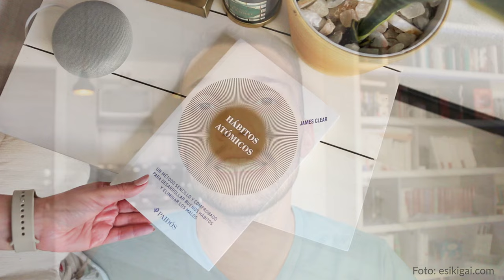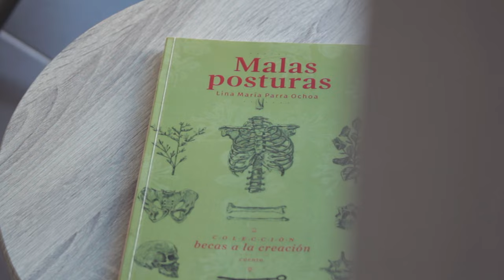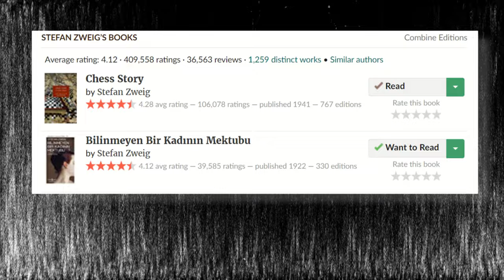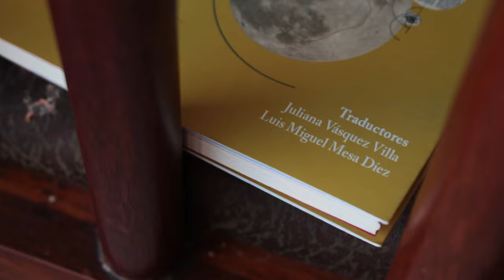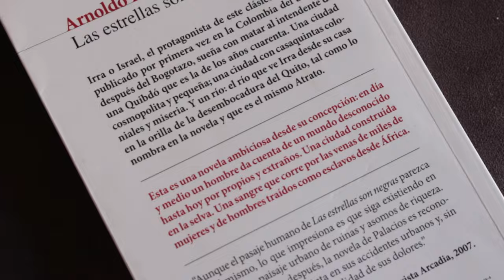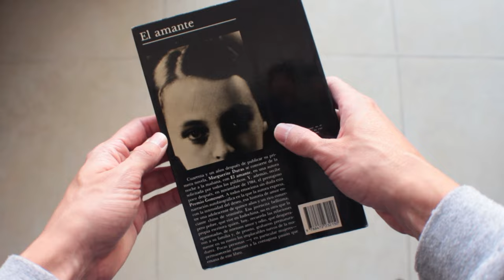10 libros cortos recomendados que puedes leer FÁCIL en 2023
- Malas posturas: España / EE.UU. / México
- Carta a una desconocida: España / EE.UU. / México
- Las estrellas son negras: España / EE.UU. / México
- El amante: España / EE.UU. / México

⏳ Capítulos:
- 00:00 Intro.
- 00:24 Metas no, sistemas sí.
- 01:21 Lecturas conjuntas 2023.
- 01:46 ¿Cómo inscribirse gratis?
- 02:58 Lecturas elegidas.
- 03:19 Febrero.
- 04:14 Marzo.
- 04:52 Abril.
- 06:15 Mayo.
- 07:03 Junio.
- 07:26 Cierre.

♦ RESUMEN